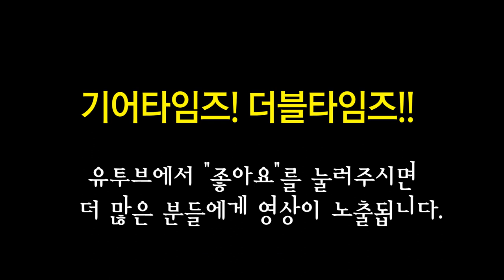쉑터 Schecter 일렉기타 PT Standard Maple